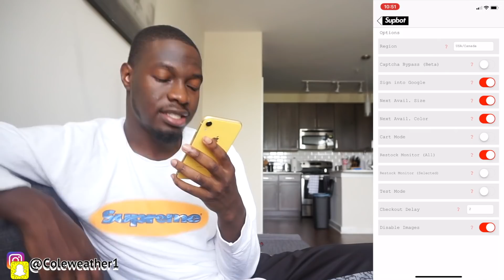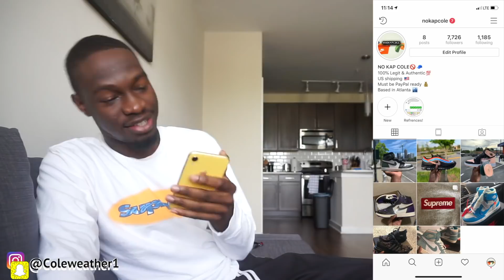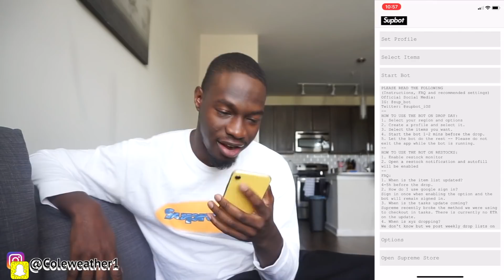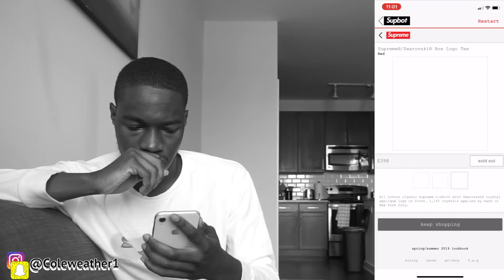SUPBOT WHAT THE H3LL😱?! SUPREME SS19 WEEK 9 SUPBOT LIVE COP! *25TH ANNIVERSARY*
In this video I did a live cop on SUPREME SS19 WEEK 9 SUPBOT LIVE COP for supreme's 25TH ANNIVERSARY! Let me know what you guys got to cop with this weeks drop!